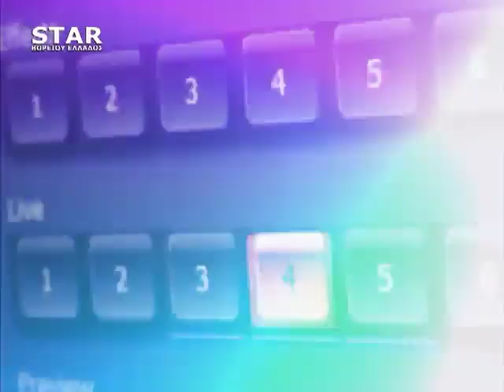Παρεμβάσεις STAR Β.Ελλάδος 3 Ιανουαρίου 2018